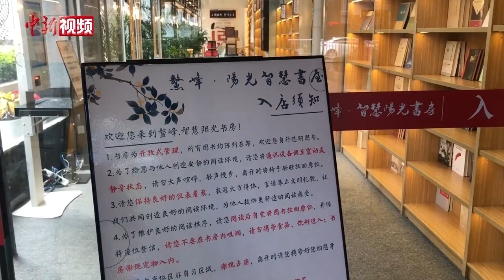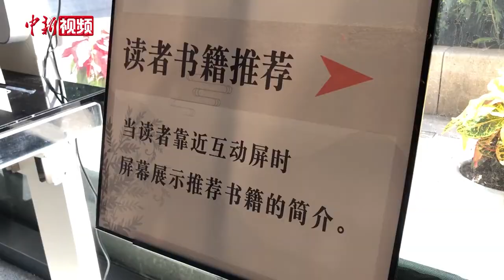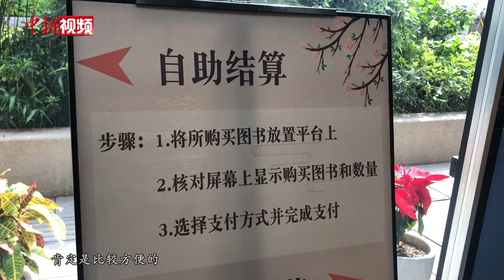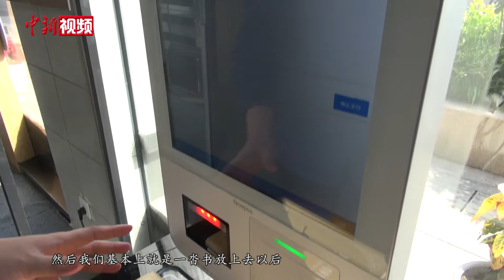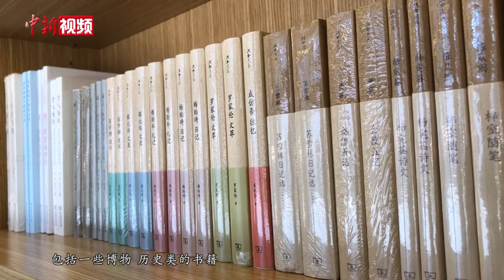福州首家无人智慧书房：自动识别性别年龄推荐好书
随着智能时代的到来，越来越多的行业更加科技化、便利化。“无人模式”的消费体验，也逐渐融入居民的生活中。日前，福州首家无人书房——“鳌峰·智慧阳光书房”正式亮相， 10月8日，记者到此实地采访。